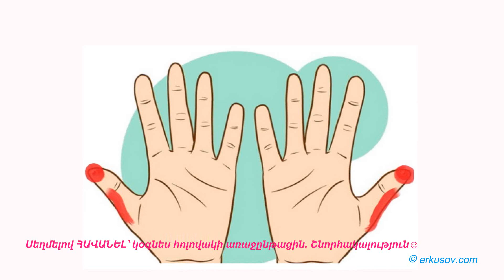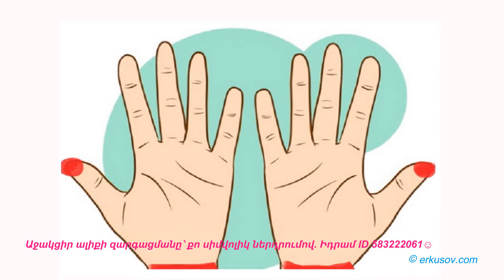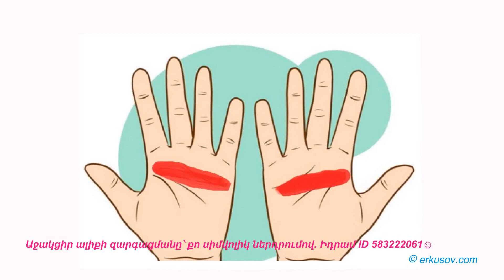Հազ, գլխացավ և նույնիսկ ընկճախտ. այս ամենը հնարավոր է բուժել ընդամենը սեղմելով այս կետերը